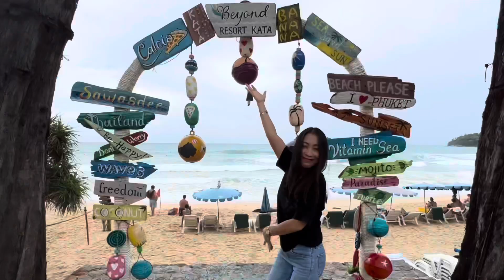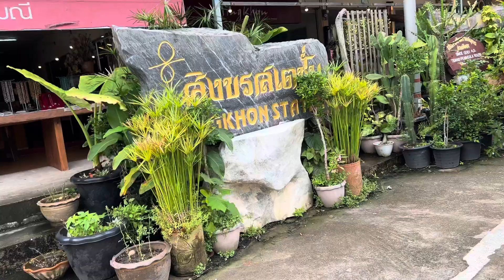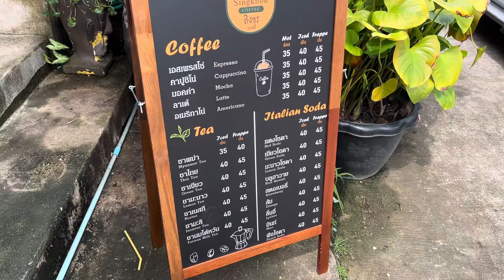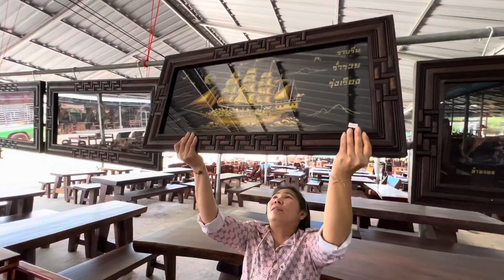What Do We Do Now - Dansingkhon Myanmar Border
In this video it finally dawned on us, that we will be taking care of the puppies and adult dogs across from us in our village.   We will get them both vaccinated and fixed as well as trying to find a new home for the puppies.  This is not a problem as this is something that we enjoy doing.  Only wish that we can do more for all the soi dogs in Thailand.

Join us as we go to the Dansingkhon Thai Immigration and the Myanmar border.

Dan Singkhon Immigration Office
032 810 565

Sing Khon Border Crossing Station
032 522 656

Links to Notime2bsad and Journeys with Mike & Niccole

For Legal assistance of any kind in Thailand, Visa help, assistance in obtaining a visa, contracts, K1 visa's, Business law, or just stay in Thailand and leave the visa hassles to the pros. Go here: